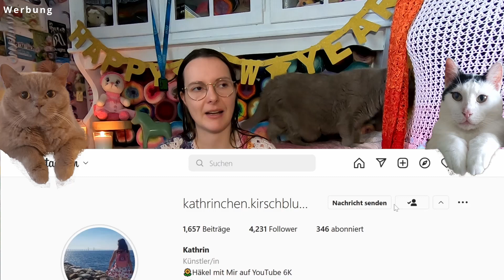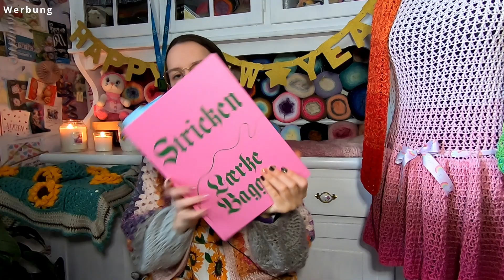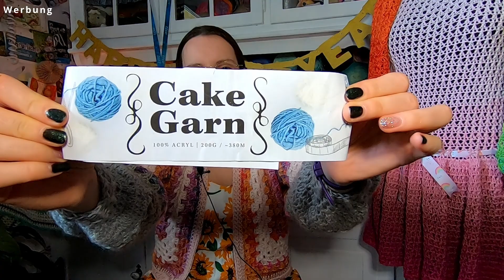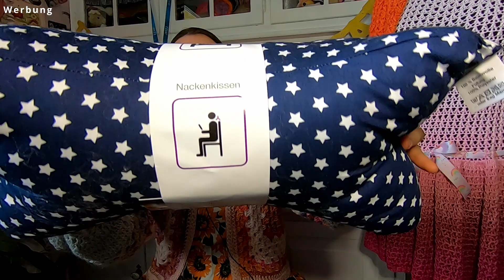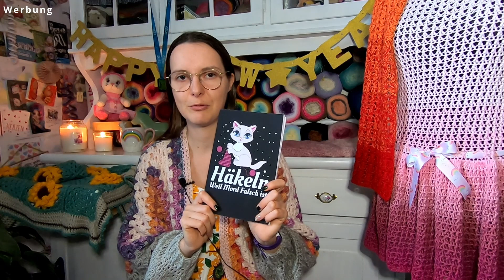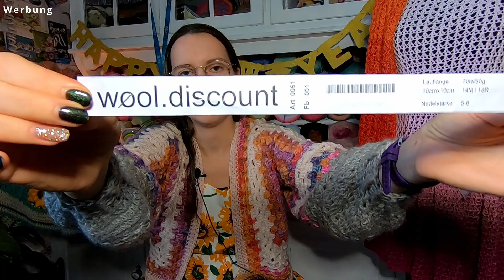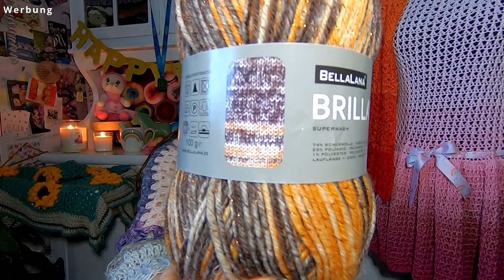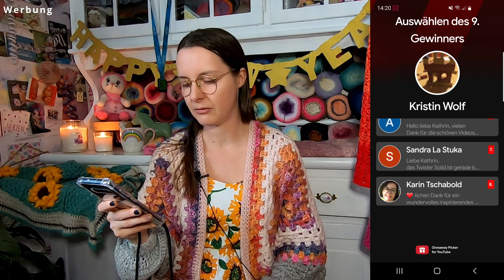#148 Gewinnspiel 🌻 kathrinchenkirschblüte häkeln podcast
DAUERWERBESENDUNG

🎀Hallo Ihr Lieben und Herzlich Willkommen, lasst uns zusammen Spaß haben und häkeln.

🎀Hier dreht sich alles um das Thema Wolle und Häkeln. Ich liebe Häkeln und habe Spaß daran, es an Euch weiter zugegeben und mit Euch zuteilen.

🎀10% CODE
kathrinchenkirschbluete

🎀 MEINE AMAZON WUNSCHLISTE:

🎀HARRY POTTER ZAUBERHAFT HÄKELN:
🎀HARRY POTTER MAGISCH STRICKEN:
🎀Star Wars: Galaktisch stricken:
🎀Twinkie Chan's Crochet Goodies for Fashion Foodies:
🎀Twinkie Chan's Crocheted Abode a la Mode:
🎀Shawls: Tücher stricken mit Stil:
🎀Spinnrad:
🎀Addi Strickmaschine:
🎀Knit pro Wollwickler:
🎀HiyaHiya Stricknadel-Set:
🎀KnitPro Stricknadelset:
🎀Pony Flair Nadelset:
🎀Teamoy Häkelnadel-Set Tasche aus Leinwand:
🎀Luxbon 14 Stück Häkelnadel Set:
🎀Prym Stickschere Storch 9 cm vergoldet, Stahl, Gold:
🎀Addi Lace Rundstricknadel:
🎀Schachenmayr Bravo Tweed:
🎀Schaufensterpuppe:
🎀Kamara:
🎀Ersatz Akku:
🎀Kamara Zubehör:
🎀Speicherkarte:
🎀Amazon Basics – Leichtes Kamera-Dreibeinstativ: